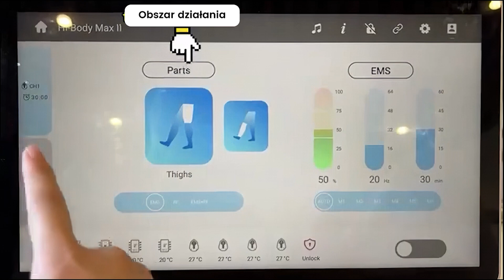Air Essence HIBODY MAX 2+ Urządzenie EMS do Modelowania Sylwetki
Poznaj innowacyjne rozwiązania w dziedzinie kosmetologii z Air Essence HIBODY MAX 2+! 🌟

To najnowsza maszyna EMSculpt łącząca technologię EMS i RF z systemem operacyjnym Android oraz analizatorem składu ciała. Dzięki aplikatorom dedykowanym zarówno do kończyn, jak i ciała, masz możliwość precyzyjnego kształtowania sylwetki. Urządzenie oferuje siedem trybów dostosowanych do różnych poziomów aktywności fizycznej, a także opcję regulacji energii, częstotliwości i czasu zabiegu.

Air Essence HIBODY MAX 2+ to idealne rozwiązanie do wzmacniania ud, ujędrniania pośladków oraz kompleksowego modelowania sylwetki. Cztery aplikatory mogą działać jednocześnie, co przyspiesza i zwiększa efektywność zabiegów, a jedno zasilanie obsługuje wszystkie aplikatory jednocześnie.

Słowa kluczowe:
Air Essence HIBODY MAX 2+, EMS, RF, modelowanie sylwetki, wzmacnianie ud, ujędrnianie pośladków, zabiegi kosmetologiczne, system operacyjny Android, EMSculpt